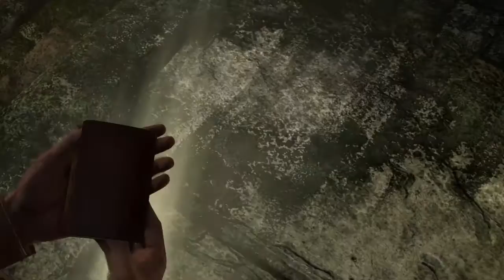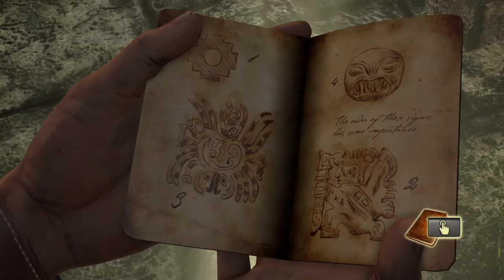Uncharted™ Drakes Fortune Part 2